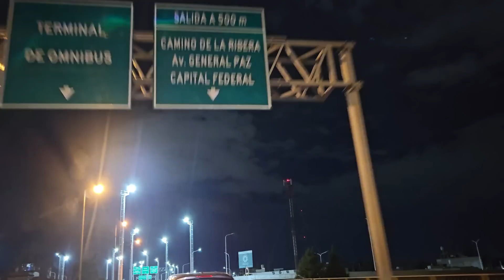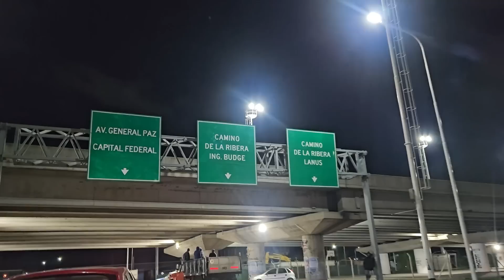Como ir a la SALADA en auto / Un viaje hacia lo increible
FERIA PUNTA MOGOTES
FERIA URKUPIÑA
FERIA OCEAN
FERIA TUNARI
Es una cosa de locos